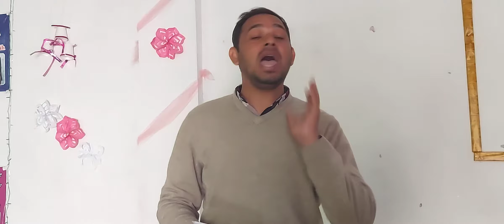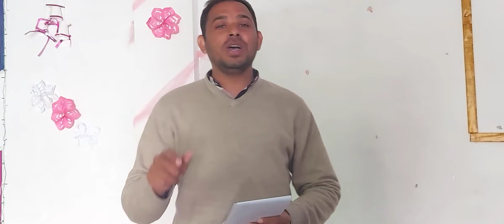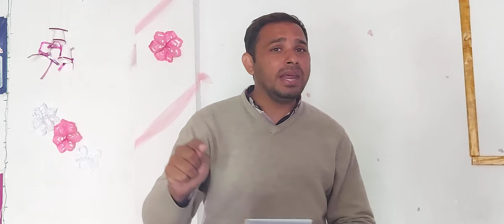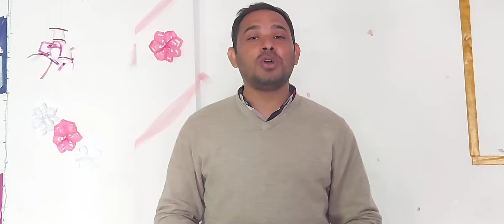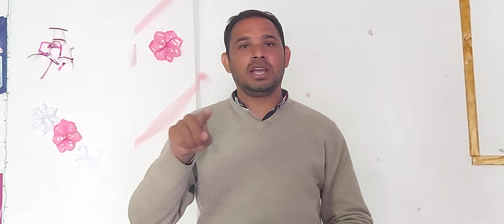Fear Never Inhabitates The Camp Of Righteous. Psalms 91